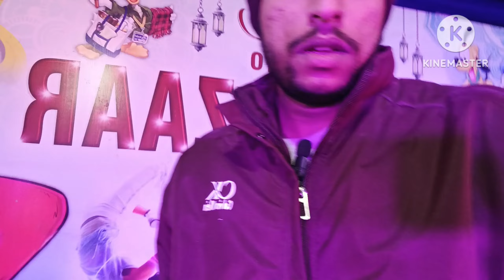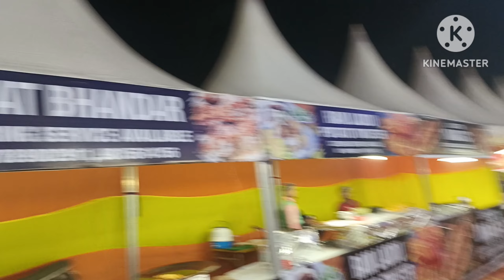MY new VLOG Mela CRAFTBAZAAR Humne dance Kiya aur unt Ki Sawari ki aur fire Pan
ful Masti ki Humne video ko share karo Jyada Se Jyada